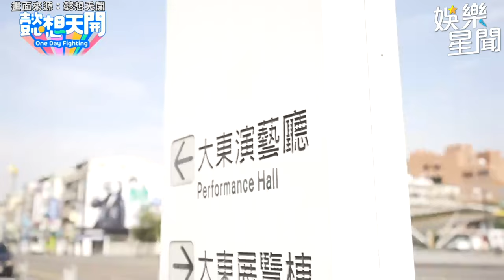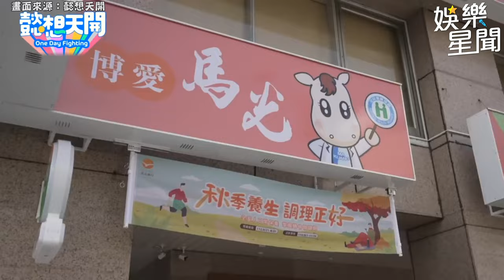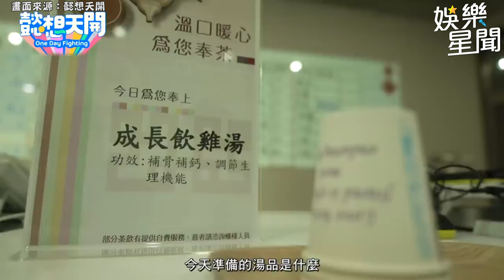陳伊趁機虧巫苡萱！危險言論嚇壞眾人！化身制服小姐姐服務客人｜三立娛樂星聞